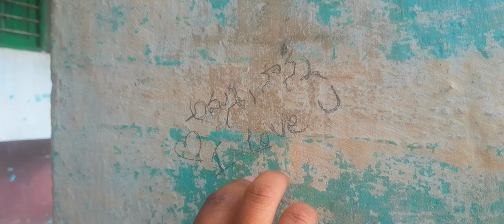Bloody Sentiments | Telugu Short film | Rama krishna nuthalapati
When I was in the bathroom, a brilliant idea struck me. What if I acted and I were my own cameraman!

For long, I have been stuck with lack of actors or any other external help to finish a short film. So this idea excited me.

So I decided to set my tripod at the desired angle and take up the acting responsibility on my own. Of course, all shots would be static, but that's ok I guess.

So here is the result of a week's work of story building, script writing, shooting and editing. Hope you enjoyed. If you didn't, just wait. There are more to come :)